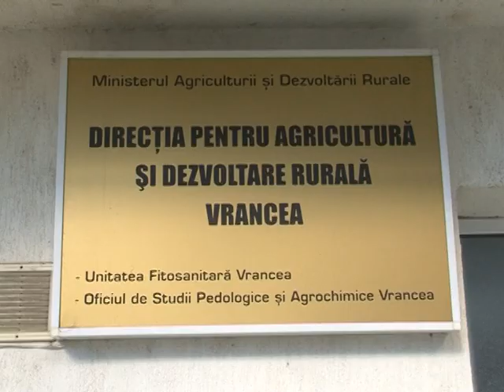Vita de vie in pericol